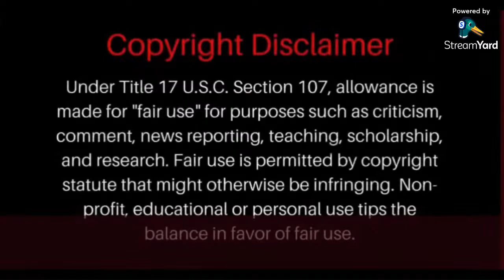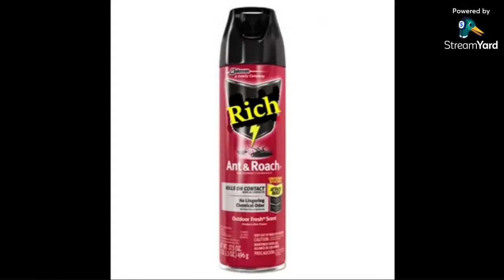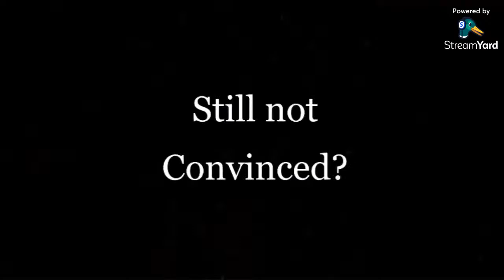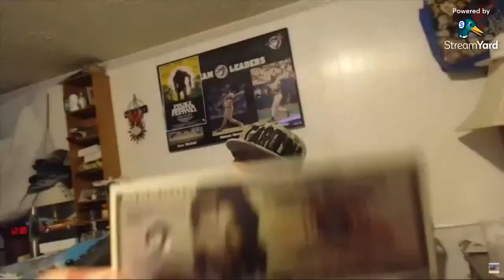BOYT Wrestling 1-28-23 First Mixed Tag Team Matches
BOYT Wrestling – Jan. 28, 2023 @ 8:00 PM Central (9:00 EST)

Back Stage: Hop-Frog vs. STB

Draft Horse Diva vs. GiGi Marie

Mixed Gender Tag Team:  Bergs & Jill vs. Sig & JP

Triple Threat: Heaven Sent vs. Mandy vs. Leah Sugar Britches

Mixed Gender Tag Team: 2 Pac/Ms. Pac vs. Wog/Misfit

Female Tag Team: HoneyBunch/Megan Fox vs. Facey/Punky

6 Man Hell in a Cell: Duke Landry vs. Jessie Scott vs. Hammer vs. Evil Abe vs. Blue Waffles vs. Black Ice

Championship Match: Lyndy Live vs. Barbie Girl

Championship Match: Carlos Ceja vs. G Mangos